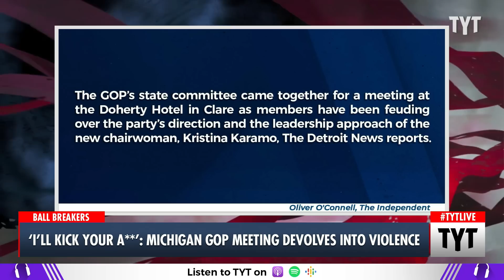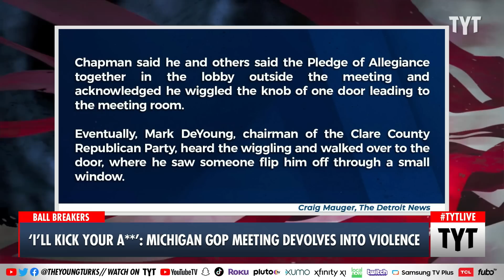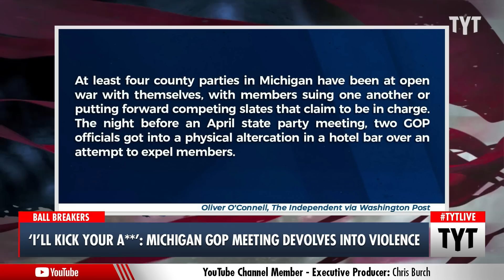Rowdy Republicans Are BRAWLING With Each Other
GOP officials Doherty Hotel in downtown Clare, Michigan began brutal brawl after one kicked another "in the balls." Cenk Uygur and Ana Kasparian discuss on The Young Turks.

"At least two Republican lawmakers in Michigan got into a physical confrontation that resulted in police being called an one of the men giving an interview to The Detroit News from a hospital emergency room on Saturday.

It all started with the Pledge of Allegiance — and a middle finger. Smack talk and smack downs ensued."

230710__TB04GOPBrawl